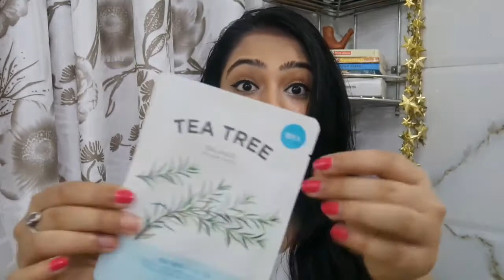10000 SUBS GIVEAWAY + NewU Turns 10 Collaboration - CHECK OUT NOW!!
NewU recently turned 10 and we are supper happy to collaborate with Bhaeravi from Supermakeupattitude 1. Watch the video and follow the steps to win an exciting NewU Hamper.
Till then Stay you Stay Beautiful
For contest and goodies details: start at 2:24 :)